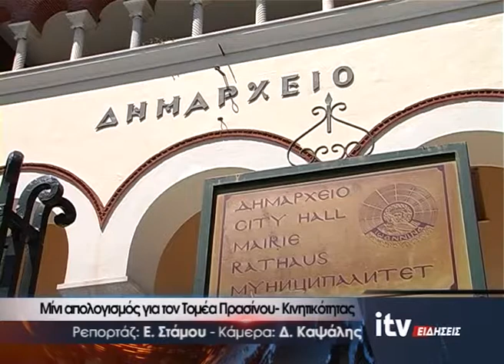Μίνι απολογισμός για τον Τομέα Πρασίνου - Κινητικότητας - ITV Ειδήσεις - 24/07/2019 (video)